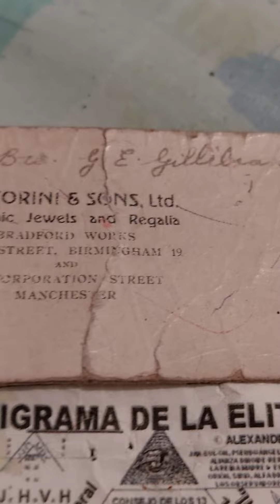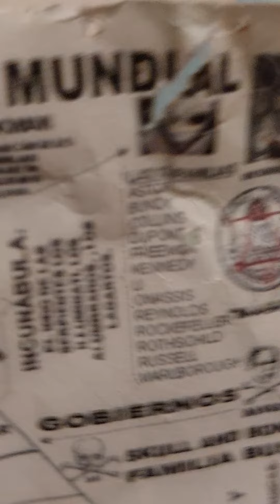freemasonry links evidence non human,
look into the 13 blood line families past yodate skull and bones freemasonry links in control. brain interface technology AI transhuman use non consent In use on individuals for the

technology  emf waves  more